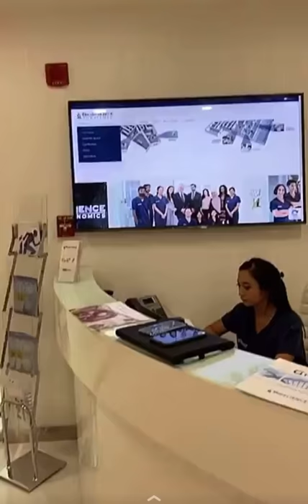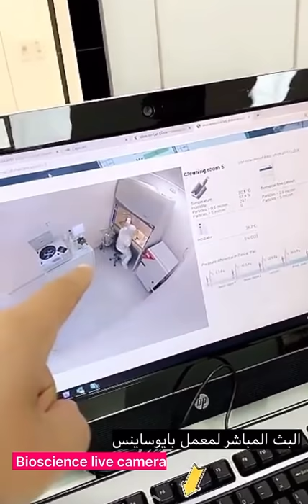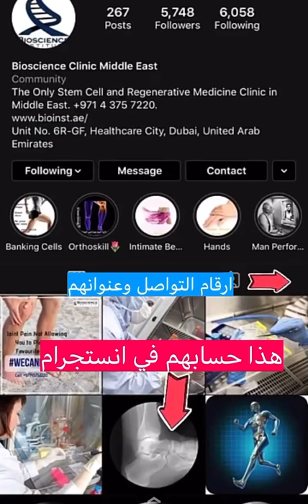( هام ) عيادة بايوساينس للعلاج بالخلايا الجذعية Bioscience Middle East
Bioscience Middle East علاج بالخلايا الجذعية
عيادة بايوساينس

انستجرام

علاج المفاصل تساقط الشعر خلايا جذعية تفتيح البشرة ازالة التجاعيد
حقنة وريدية
عيادة بايوساينس للعلاج بالخلايا الجذعية Bioscience Middle East

عيادة بايوساينس، الواقعة في مدينة دبي الطبية، بإطلاق أحدث علاج مبتكر لأمراض المفاصل. تعتبر عيادة بايوساينس و التي أسست منذ عام 2012، أول و أحدث عيادة في دبي تقوم باستخدام الخلايا الجذعية المستخلصة من النسيج الدهني في عدة استخدامات سريرية. العلاج الأحدث لدى عيادة بايوساينس قد تم استخدامه أولا في أوروبا في معهد بايوساينس، الشركة الشقيقة لعيادة بايوساينس، بشراكة مع جامعة روما.

Alkhalede5

الانستجرام